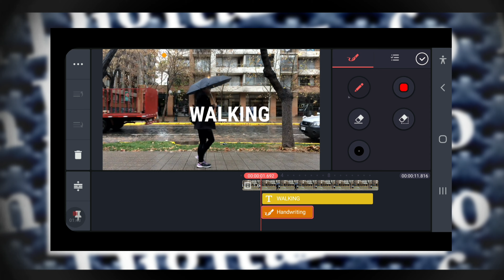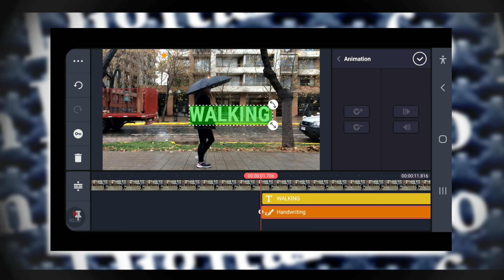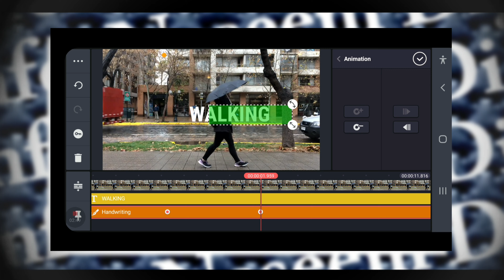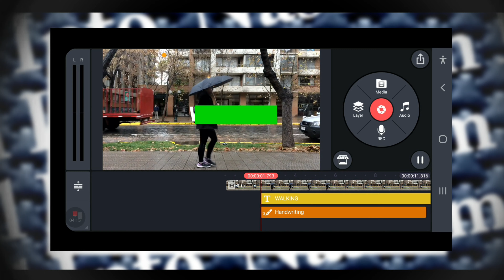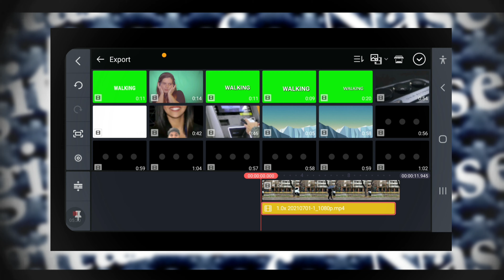Reveal Background Text Editing in Kinemaster🔥| Full Tutorial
Hello World,
Aaj ke is video mein aap ko "KineMaster" mai  Reveal Text Editing deakhne ko milega,full tutorial hai.So, video ko last tak deakhyega aap zaroor pasand ayega.